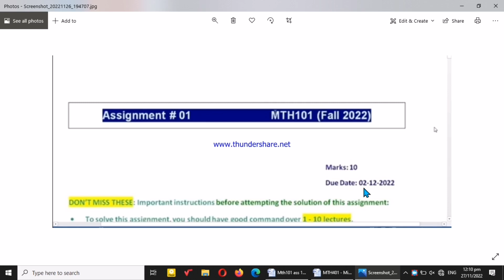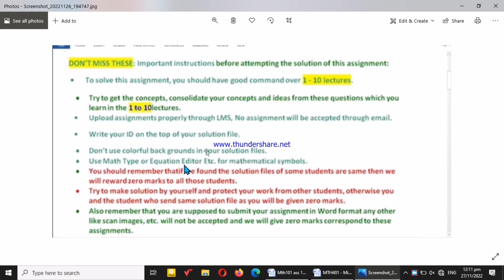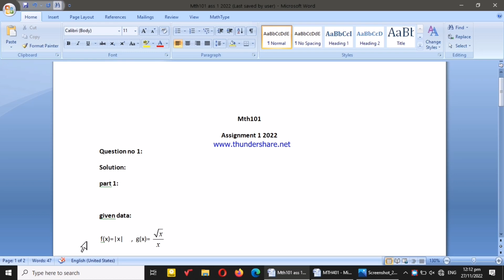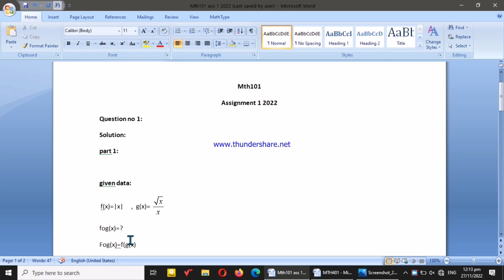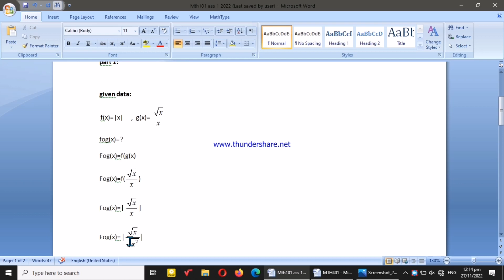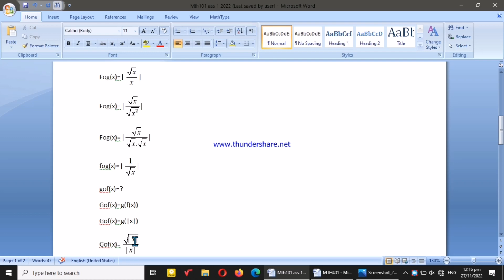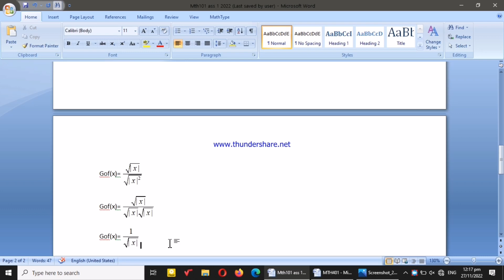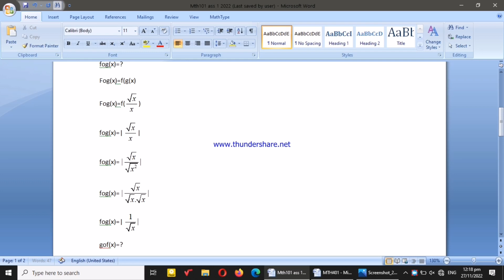Mth101 Assignment 1 solution fall 2022